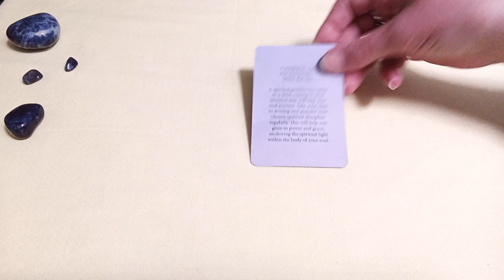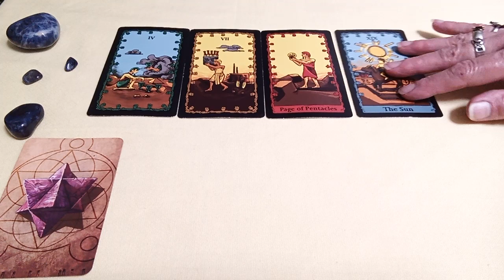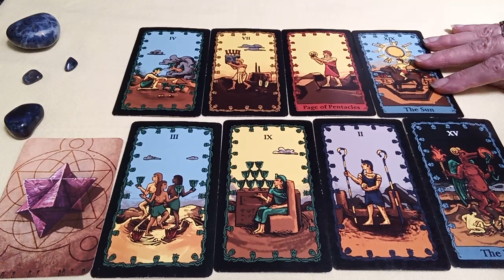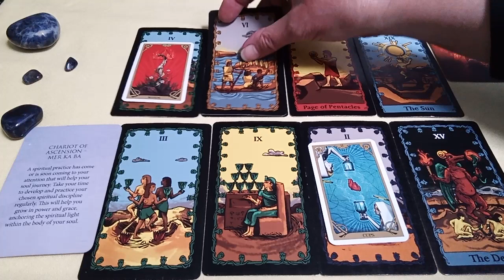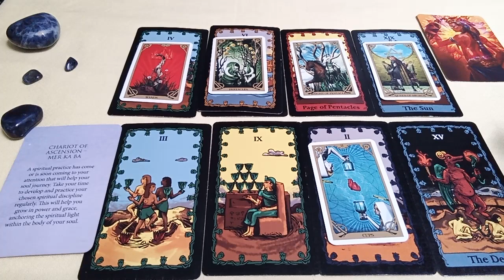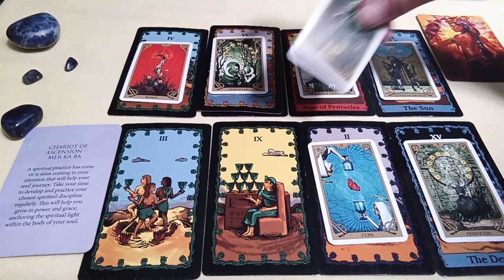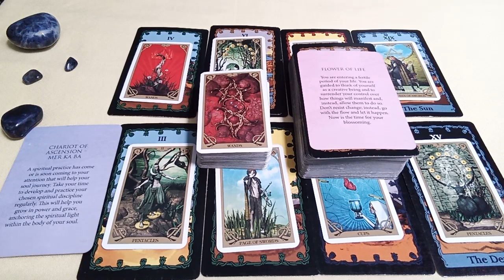WHAT WAS EXPECTED DIDN'T HAPPEN AS PLANNED BECAUSE THERE'S A BIGGER BLESSING MEANT FOR YOU🌟🍀👑🍀🌟TAROT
🙏Namaste🙏

Thanks To the Creators of the Decks Used in this Reading:

Isis Oracle by Alana Fairchild & Jimmy Manton
Night Sun Tarot by Lo Scarabeo & Fabio Listrani
Tarot of the Nile by Arthur Edward Waite & Brian Wenger

Peace Be With You!